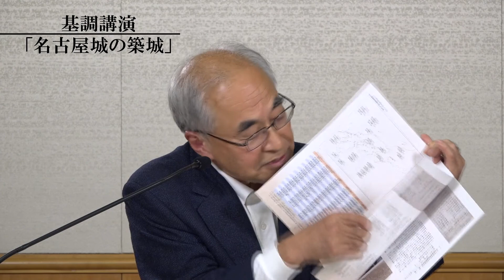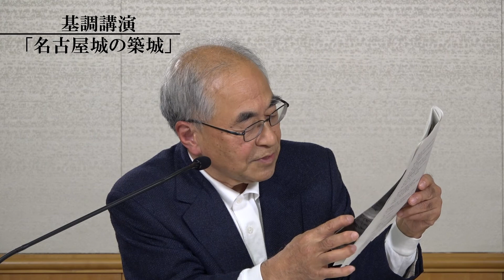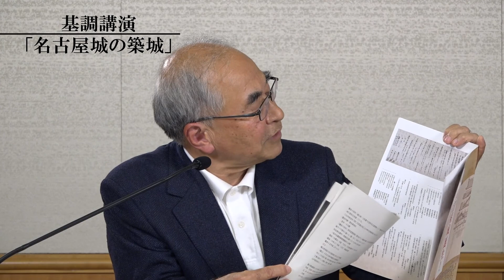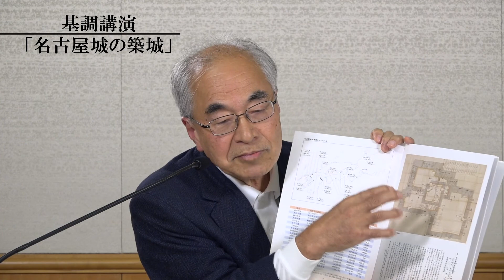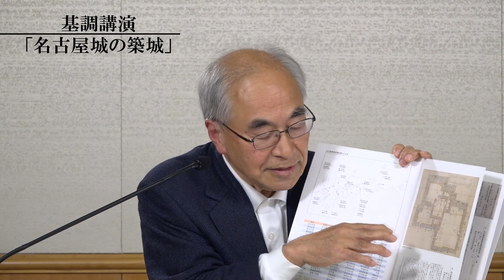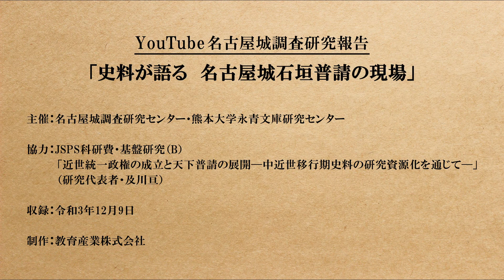【公式】史料が語る 名古屋城石垣普請の現場（1／5）｜基調講演「名古屋城の築城」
YouTube名古屋城調査研究報告「史料が語る　名古屋城石垣普請の現場」
基調講演「名古屋城の築城」（服部英雄）

名古屋城の長大な石垣はどのようにして築かれたのでしょうか。基調講演・研究報告・パネルディスカッションを通して、名古屋城石垣普請の歴史をめぐる最新の研究成果を紹介します。

基調講演では名古屋城調査研究センター所長の服部英雄が、当時の史料に基づいて、名古屋城石垣普請の経過を再検討します。

■基調講演の講師
名古屋城調査研究センター　所長　服部英雄
■主催
名古屋城調査研究センター・熊本大学永青文庫研究センター
■協力
JSPS科研費・基盤研究（B）「近世統一政権の成立と天下普請の展開―中近世移行期史料の研究資源化を通じて―」（研究代表者・及川亘）
■収録
令和3年（2021）12月9日

YouTube名古屋城調査研究「史料が語る　名古屋城石垣普請の現場」Webページ
（名古屋城調査研究センターホームページ内）